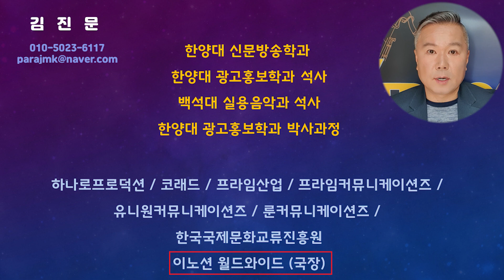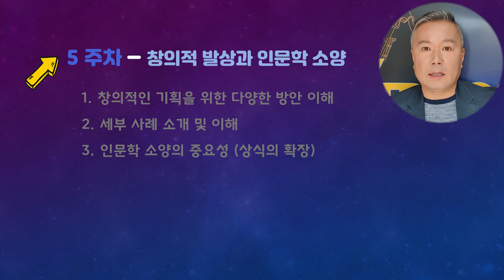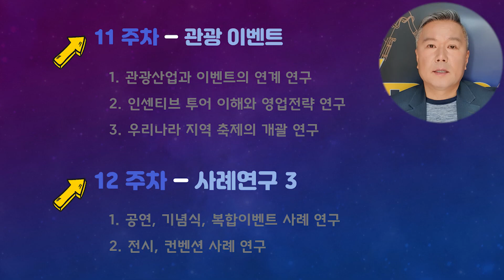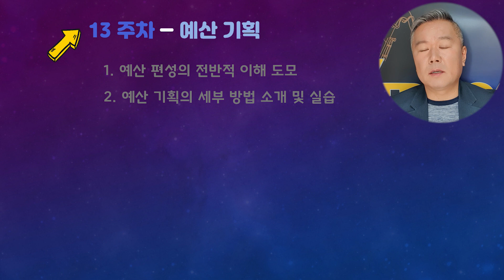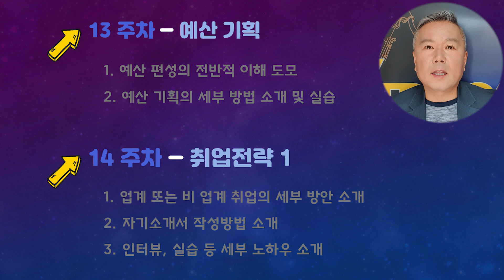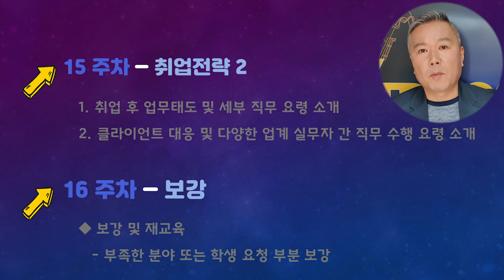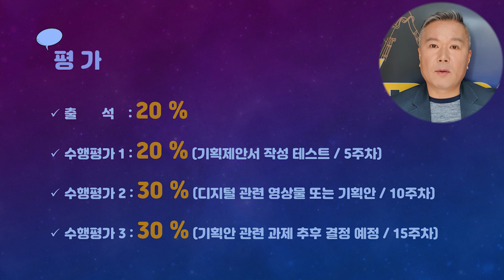한국영상대학교 3학년 '이벤트세미나' 동영상 강의 (1주차 1시간)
구글클래스가 서버문제가 있는 지 업로드가 안되네요~
이 영상을 링크로 걸어 놓을께요~ 졸지말고 시청하세요 ㅎ